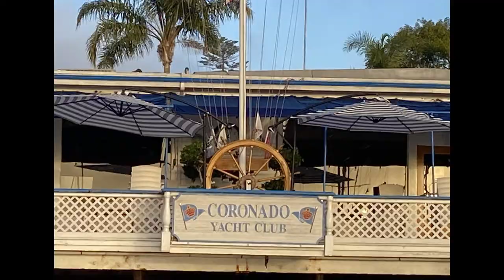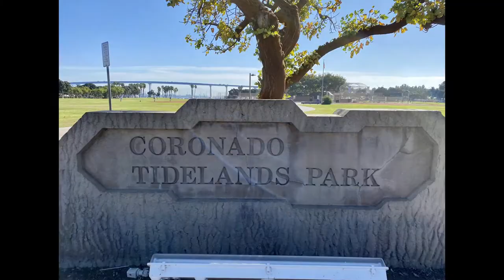Kayaking in Coronado Bay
A morning sunrise kayak trip in San Diego Bay (Coronado).